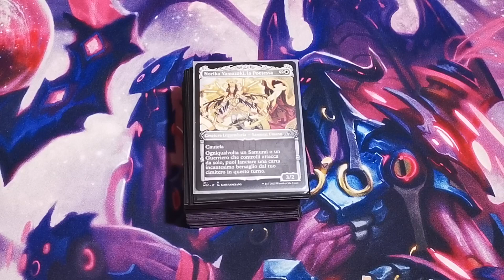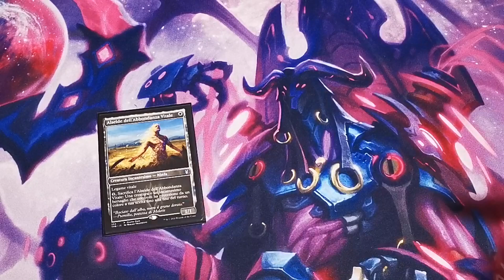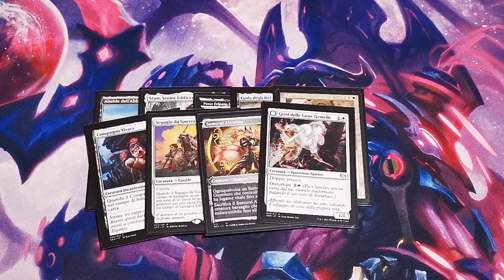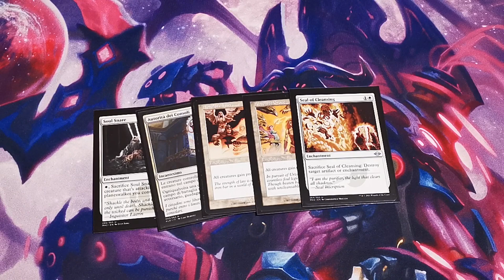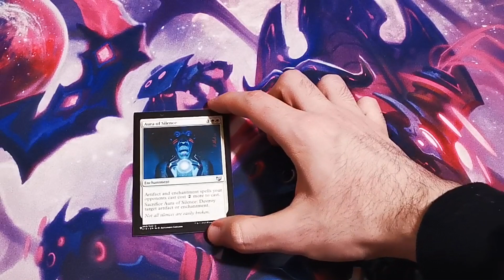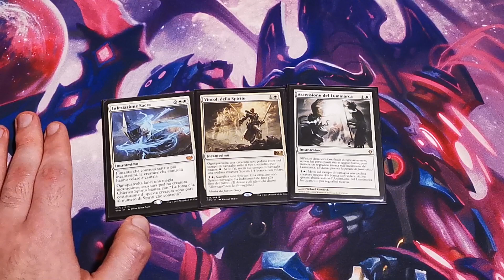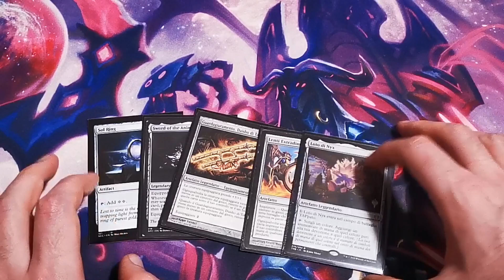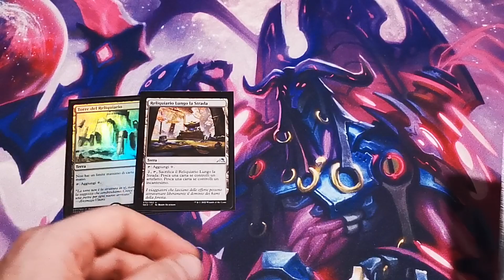Norika - Commander EDH - Deck Tech 2022 [ITA]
FINALMENTE ho rimediato un po' di tempo per registrare con calma una delle mie liste del formato. Questo mazzo e' l'ultimo arrivato in famiglia e oh boy se non spinge, Norika e' un commander sottovalutatissimo che nelle mani di un player competente e con una lista adeguata puo' rispondere tranquillamente a tantissimi potenziali problemi sul board. Grazie alle molteplici wincon e al riciclo risorse e' probabilmente uno dei commander monowhite piu' interessanti in giro, non dormiteci sopra 😴.
Come sempre se avete suggerimenti per migliorare la lista o domande fatemi sapere qua sotto nella sezione commenti! Un saluto e alla prossima, Ciao!

- Timestamps -
Perché giocare Norika: (00:00)
Creature: (03:08)
Enchant: (05:55)
Artefatti: (09:20)
Stregonerie: (10:07)
Instant & Extra: (10:50)
Lande: (11:55)
Outro: (12:20)